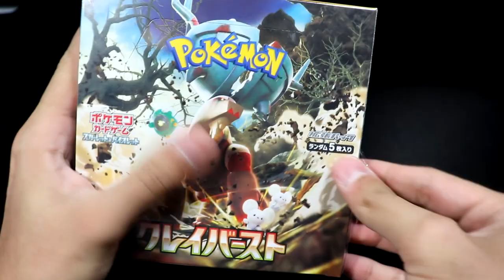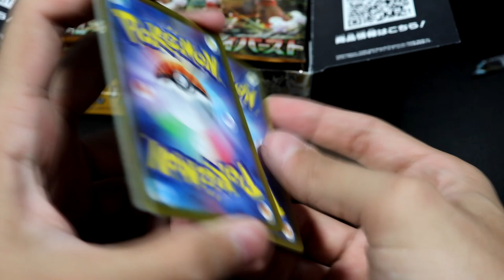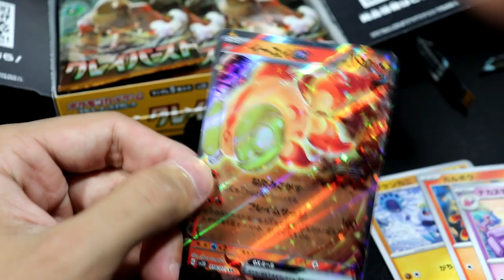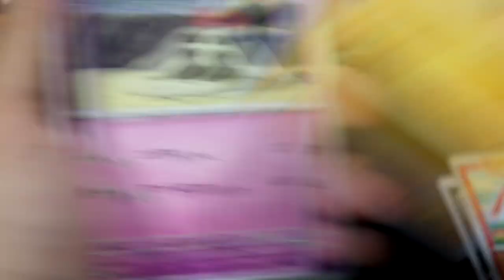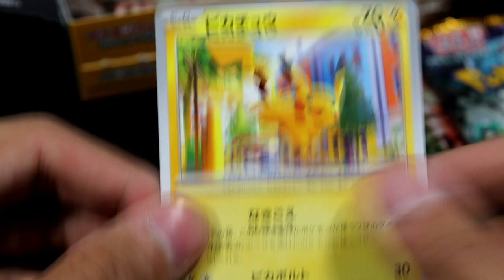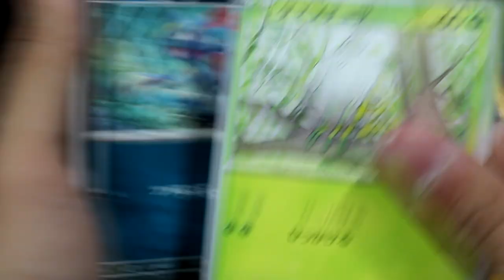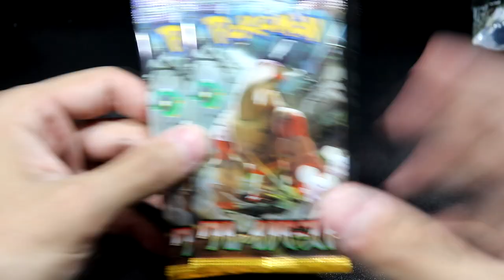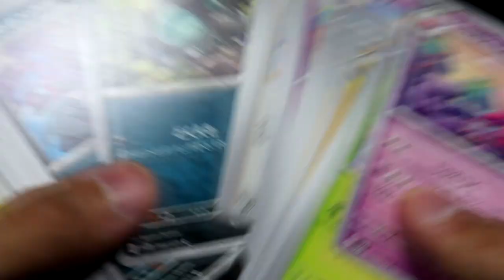Opening An *EXPENSIVE* Pokemon CLAY BURST Japanese BOOSTER BOX!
IONO bout this set bro. major sus activity going on lol 👽👽👽

Snow Hazard • Clay Burst feature Chien-Pao, Ting-Lu, and the other Treasures of Ruin from the Paldea region as powerful Pokémon ex cards. The dual set continues to debut Pokémon and characters from the Pokémon Scarlet and Violet Pokémon games. Illustration Rare cards return after their introduction in the previous expansion.

Snow Hazard features the Water-type Pokémon Chien-Pao while Clay Burst features the Fighting-type Pokémon Ting-Lu. No Fire-type or Lightning-type Pokémon are included in Snow Hazard; likewise, no Water-type Pokémon are included in Clay Burst.